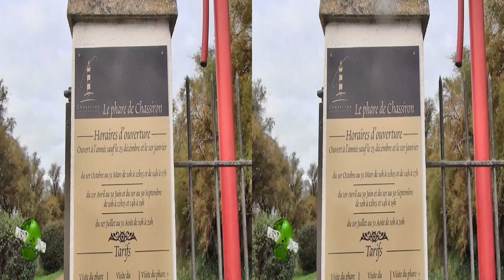OLERON - Phare de Chassiron - HD 3D - 1080p